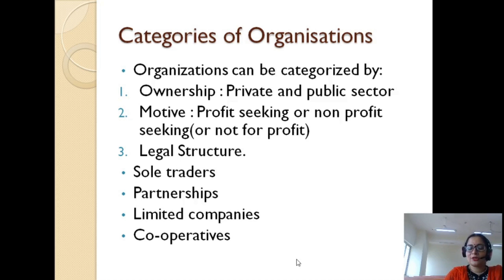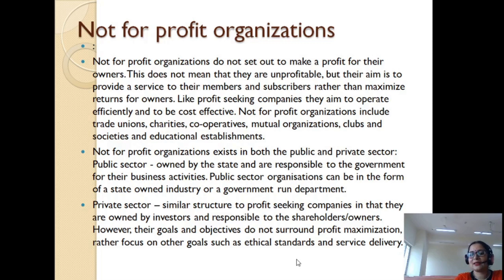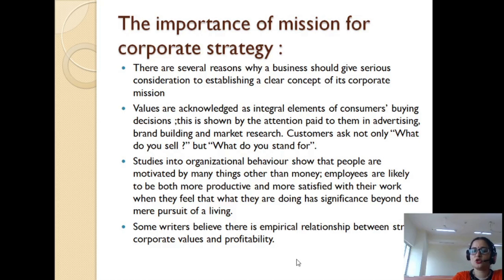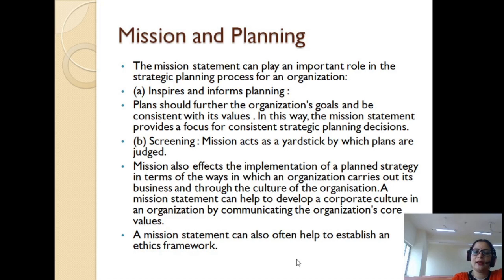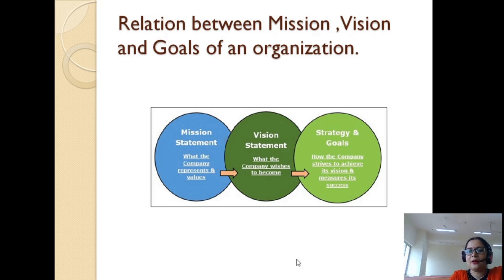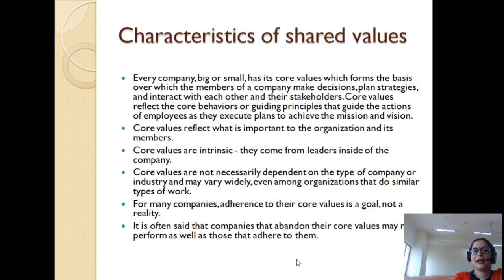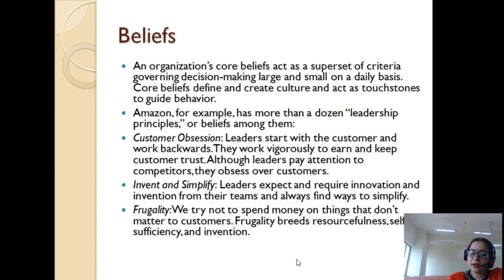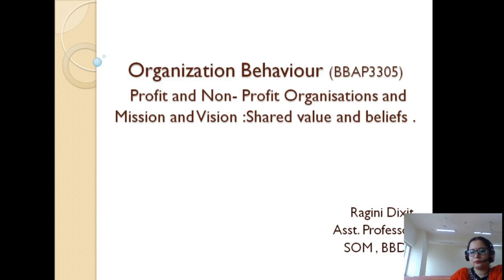| BBAP3305|ORGANISATION BEHAVIOUR| UNIT1 LECTURE 4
The mission, vision and values statements for an organization are far more than slogans on a wall – they should be sincerely held beliefs that guide the organization's path. The present video discusses about the Profit and Non profit organisation,Mission and Vision:Shared values and beliefs.